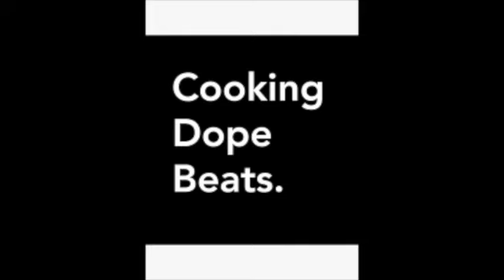BOGRRRD - FIRE POWER